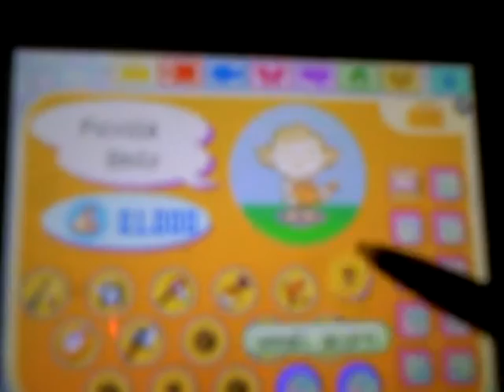ACWW: The Acorn Festival Day 2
This video was recorded yesterday. Anyway, we are continuing with the acorn festival.